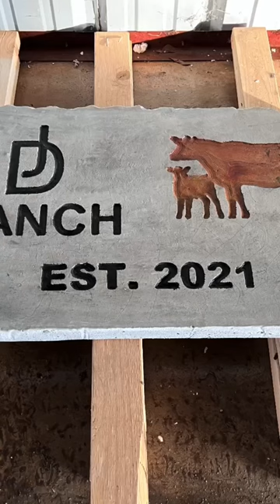Entrance sign for JD Ranch. Made from concrete with chiseled edges.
Making a custom ranch entrance sign out of concrete. CNC engraving the letters and cow and calf into the face of the stone and painting and staining